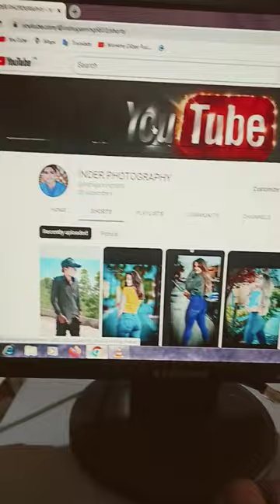I am Soo HappY😍🥺❤️💫 156k complete subscribers 😎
sex
alejo igoa cuando era bebé
oh babi ketu
sexi girls
123 go indonesia
achi achi tik tok
acun beyaz röportaj
afghan girl
aftv
agustin amador
alex csiger
ali sürücü acı biberaftv
agustin amador
alex csiger
ali sürücü acı biber
ali usta meme
alphabet aerobics daniel radcliffe
anak kucing
android phone ko iphone kaise banaye
anime quotes status
antifragile
arabam dacia
asmr eating
baby funny video shortsarabam dacia
asmr eating
baby funny video shorts
baby whale
bed
bhole tere hi bharose mera parivar ha
bhutiya video
bones the boys
britney spears
bts v
bébé
båt cóc
challengebébé
bảt cóc
challenge
challenge short
chinki minki kapil sharma show
choo choo charles
clippers vs lakers
collide
comedy video
cricket shorts
cute baby videos
darna
Calls and notifications will vibr
deep kaurbébé
båt cóc
challenge
challenge short
choo choo charles
clippers vs lakers
collide
comedy video
cricket shorts
cute baby videos
darna
Calls and notifications will vibrat
deep kaurdeep kaur
diana
dil ye dhokha dhadi kar dega
dj competition
dịj wala gana
doomsday clock
eating asmr
ejen ali
ek duje ke vaaste season 2 episode 45
elephant
em bé hư
em cam cam
emily robloxem bé hư
em cam cam
emily roblox
en komik şarkılar
fefe historias de teror
flowers miley cyrus
football
foto hot
funny shots
gacha life fart and poop
gözde akgül
hantu
hotbas been savedto
Soreensiot
hergün bela devamgacha life fart and poop
gözde akgül
hantu
hergün bela devam
hiha
hiu
honey
horror story
hot gril
hot photo
how to edit pics
how to make kafta
Screenshot has been saved to Pictu
hoy es martes los mereenshothow to make kafta
hoy es martes los mutantes
i want to watch
ikan hiu
ilahiler
ingin memeluk dirimu
jahvillani
jay badrinath
jhoome ja pathan
kaduva song
kardeslerim
kaya banu
kayla shyxldyu iolaIuO uILUK TIessi
lazer tek chunk
legendary wubbox
limbic friction
los orientales de paramonga
lucas urquijo
making my room
man hits woman back
mc stan song
meo con
mera dil ye pukare aaja
minecraft
minnalai pidithu whatsapp status
molyajanminecraft
molyajan
monyet
motor
mr beast song
mrudul nitin
mua lan
murat noyan
música da carolina
nadine singles inferno
nba highlightsnba highlights
neteyam pov
new naat sharif
nhạc phim
no go so lyrics
noodle tarifi
oh mickey you're so fine tiktok
oleng
padmavati
pakhtoon attitude status
papa jake
parecemas não é
Screenshot has been saved to Pict
Screenshot
paris saint-germain real madridnba highlights
neteyam pov
new naat sharif
nhạc phim
noodle tarifi
oleng
padmavati
pakhtoon attitude status
papa jake
parecemas não é
Screenshot has been saved to P
Screenshot
paris saint-germain real madrid
neteyam povparece mas não é
pathan full movie shahrukh khan
pathan movie business
pele
pengantin nangis
people fighting
perusi ciripir
players karan aujla
prono
pubg mobile
pulisputtakkana makkalu serial
rafadan tayfa
reaction to lift me up
rick and morty
roblox
robot
robot full movie hindi dubbed
ronaldo reacts
royal bengal tiger
sad mashup
sadri song video
sakura anak-anak
sarah de araújoparece mas não é
pathan movie business
pele
pengantin nangis
people fighting
perusi ciripind
players karan aujla
prono
pubg mobile
pulisparece mas não é
pathan movie business
pele
pengantin nangis
people fighting
perusi ciripind
players karan aujla
prono
pubg mobile
pulisuttakkana makkalu serial
rafadan tayfa
rick and morty
roblox
robot
robot ful movie hindi dubbed
ronaldo reacts
royal bengal tiger
sad mashup
sadri song video
sakura anak-anak
sarah de araújosarah de araújo
saree woman insane dance
saturday saturday
seethal tiktok
sexist sexist girls
shoe lacing styles
shorts
simple trading book
siren head
skiri
spider-man new video
spider-man spider-mantechno gamerz horror games
tera bin ep 7
thu hiền tivi
toca life world
toilet mainan
tucu taca tucu tu tata tu tata tu tata
turkish music
tuyul
unakkul naane
unchained
unholy
vein transformationyang ayah susanti
yoonmin
yuji itadoriunakkul naane
unchained
unholy
vein transformation
videos de alejo de tiktok
videos de zombies
wang tut gayi gurnam bhullar
water
wednesday dance scene song name
would you rather
yang ayah susanti
yoonmin
oadhas been saved to
Screenshottuyul
unakkul naane
unchained
unholy
vein transformation
videos de zombies
water
would you rather
yang ayah susanti
has been saved to Picture1
Screenshot
yoonmin
Szorty dla dzieci